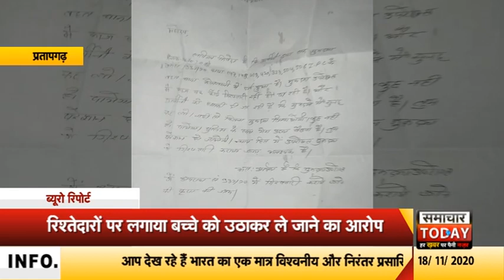प्रतापगढ़ || कलेजे के टुकड़े के लिए मां ने एसपी से लगाई गुहार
प्रतापगढ़ में रानीगंज इलाके के जयरामपुर गांव निवासी एक महिला ने एसपी कार्यालय पहुंचकर मदद की गुहार लगाई हैं। पीडिता ने बताया कि उसके मासूम बच्चों को उसके दूर के रिश्तेदार उठा कर ले गए हैं। जब पीड़िता बच्चों को लाने उनके घर गई तो उसको मारा पीटा गया और उसे भगा दिया गया. पीडिता का कहना हैं कि उसके मासूम बच्चे की जिंदगी खतरे से खाली नहीं हैं। पीडिता का आरोप हैं कि मुकदमा दर्ज होने के बाद भी पुलिस ने कोई कार्रवाई नहीं की है।
 पीडिता का ये भी कहना हैं कि थाना कोतवाली नगर मे मासूम बच्चों को खोजने के लिए एक मुकदमा दर्ज कराया हैं। लेकिन अभी तक कोई कार्रवाई नही हुई। जिसके बाद थक हारकर कर पीडिता ने एसपी से मदद की गुहार लगाई हैं।